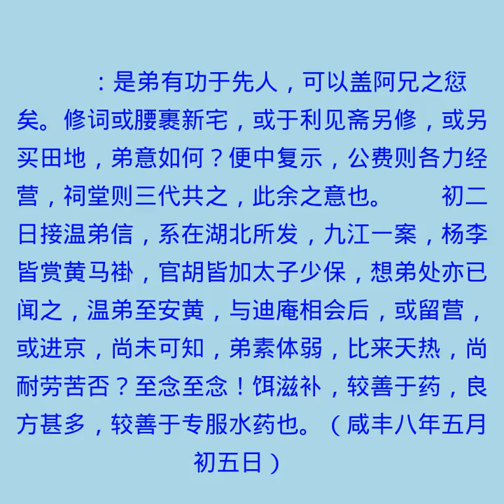致九弟 劝捐银修祠堂